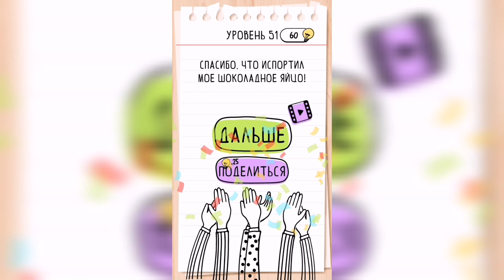Brain Test / Уровень 51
Как пройти Brain Test, ответы, решение. Уровень 51 Где мое шоколадное яйцо?!

Привет, ребята!